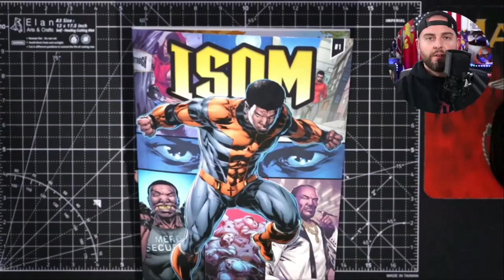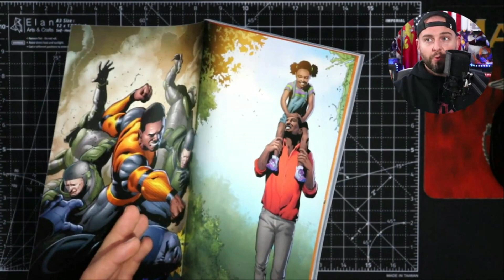ISOM # 1: HONEST REVIEW (Mild Spoilers)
My copy of Eric July's debut comic, Isom#1 has arrived. Here are my thoughts!

Had to get some visual help on this from a couple of fellow youtubers.